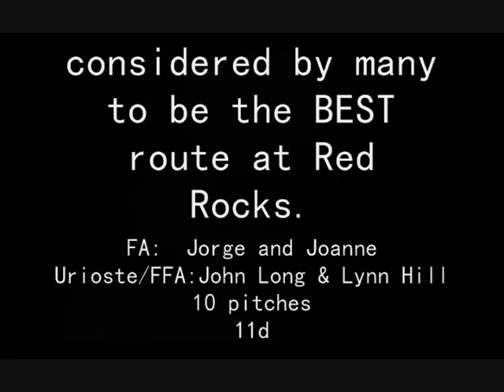climbing levitation 29 in red rocks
Aaron prouty and matt lloyd climb "levitation 29" in Red Rocks park in Las Vegas Nevada.